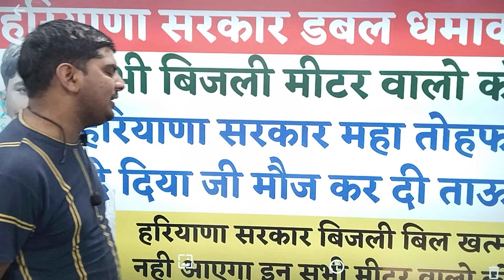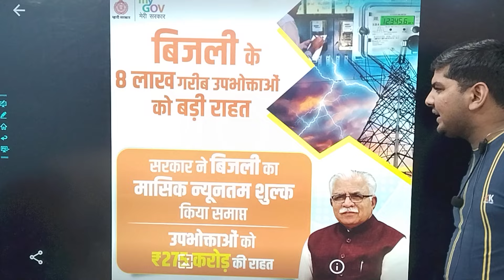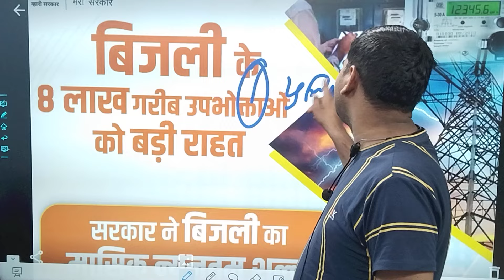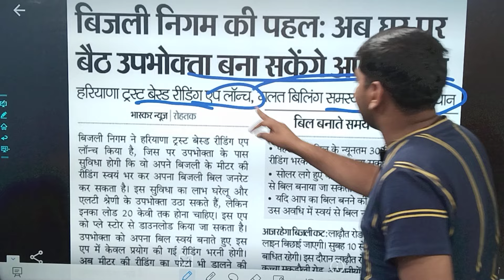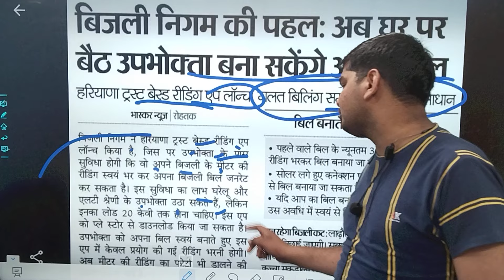हरियाणा सरकार महा धमाका मौज कर दी सभी बिजली मीटर वालो की 8लाख मीटर वालो को | Haryana Bijli Bill News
जरूर जुड़े इस व्हाटसप ग्रुप मैं Haryana India की नोकरी+योजना की जानकारी

 ☝️HSSC,HKRN,HPSC,SSC ओर हरियाणा कौशल रोजगार निगम, ओर हरियाणा,All India की सरकारी नोकरियो
व हरियाणा India की छोटी बड़ी योजनाओ की जानकारी
 से सम्बंधित सभी छोटी बड़ी जानकारी आपको सबसे पहले सबसे तेज मिलेगी सटीक व विश्वसनीय मिलेगी धन्यवाद |👇